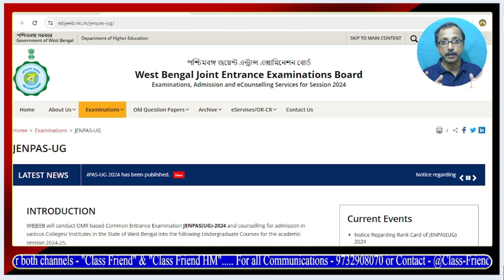JENPAS UG 2024 Result || Admission News for JENPAS Students || প্রাইভেট কলেজে ভর্তির আগে দেখে নাও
In this video topics discussed about JENPAS UG 2024 Result or Admission News for JENPAS Students or প্রাইভেট কলেজে ভর্তির আগে দেখে নাও

jenpas ug cut off 2024
jenpas ug cut off marks 2024
jenpas ug counselling process 2024
jenpas ug result 2024 date
jenpas ug marks vs rank 2024
jenpas ug 2024 exam
jenpas ug result 2024
jenpas cut off 2024
jenpas ug 2024 result date
jenpas ug result date 2024
jenpas result 2024
jenpas result 2024 date
jenpas
JENPAS